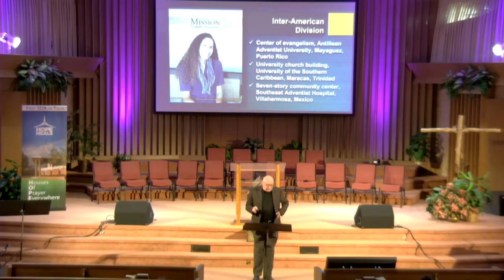2018-03-24 Bible Class, Stewardship, The Habits of a Steward, Dr. Bruce Carrico moderator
Sabbath School - First Seventh-day Adventist Church of Tulsa OK